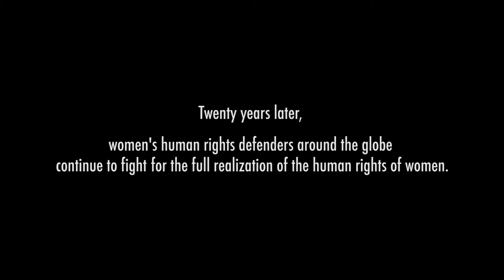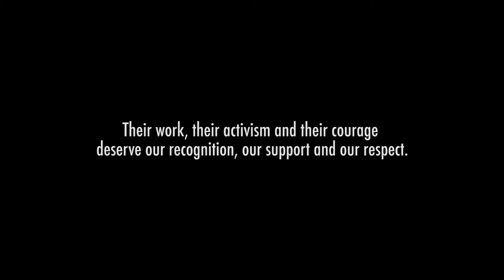TRAILER: OHCHR "REFLECTIONS OF COURAGE" CAMPAIGN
Honouring Women Human Rights Defenders

As the world marks the 20th anniversary of the landmark Beijing Declaration and Platform for Action that reaffirmed the fundamental human rights of all women, the Office of the High Commissioner for Human Rights pays tribute to all the human rights defenders who helped to define this agenda, and who work tirelessly to defend women’s human rights and promote gender equality.

About this campaign:
2015 marks the 20th anniversary of the United Nations’ Fourth World Conference on Women, held in Beijing, which laid out a vision for ensuring  women’s human rights and achieving gender equality around the world. The Beijing Declaration committed States to protecting and promoting the human rights of women and girls and acknowledged the importance of  “the voices of all women everywhere”, taking note of the diversity of women, their roles and circumstances, and honouring the women who inspired hope and paved the way ahead for the world’s youth.
On this occasion, OHCHR wishes to honour such individuals by showcasing their stories, struggles, and dreams for the future, and by giving them a platform to express the support they seek in order to safely continue their work.  Starting on Human Rights Day, 10 December 2014, OHCHR began releasing a series of 12 short video profiles of women's human rights defenders via social media and the OHCHR
Each video highlightd one of the 12 areas of concern of the Beijing Platform for Action, which includes themes such as poverty, education, health, violence against women, armed conflict, economy, power and decision-making, institutional mechanisms for the advancement of women, human rights, media, the environment, and girls.

How to participate:
In addition to these short videos, OHCHR is coordinating a social media component of the campaign under the hashtag reflect2protect. To participate,  all people who defend and support the human rights of women and fight against inequality based on gender are invited to send or tweet a picture of themselves reflected in a mirror and sharing their own reflection on their role as a defender of the human rights of women and gender equality.

Who are women’s rights defenders?
Women’s human rights defenders (WHRDs) are both female and any other human rights defenders who promote and protect women’s rights and gender equality, including women working on any issue related to human rights and fundamental freedoms, individually and in association with others in any region of the world.
Details about this film:
Running time: 01:53
FILM DIRECTION: RANDALL KORAL